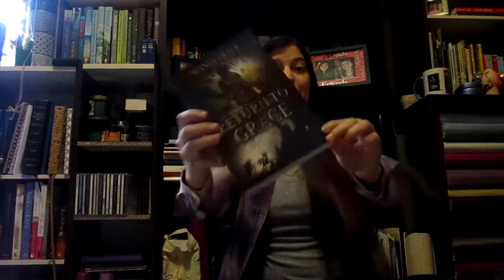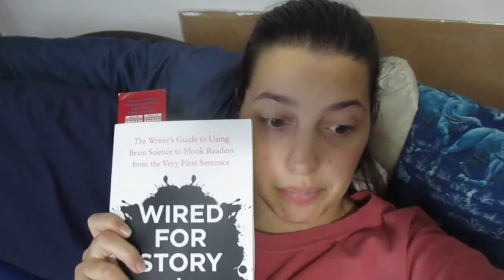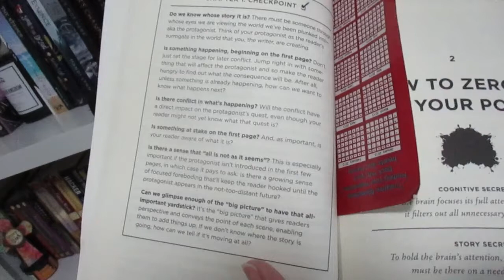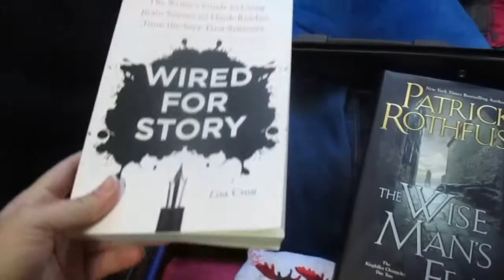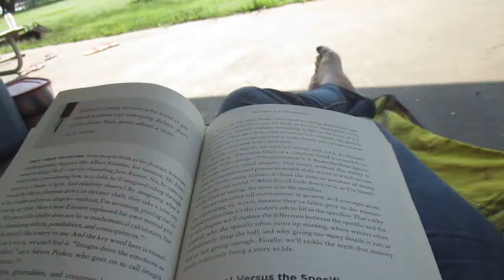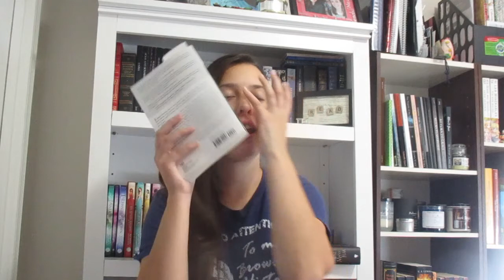Wired for Story by Lisa Cron/Reading Vlog/September Writing Craft Book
The one in which I talk way too much. lol I really enjoyed this book! Wired for Story by Lisa Cron was a much better read than Story Genius by the same author (although I still use Story Genius, so take that with a grain of salt)